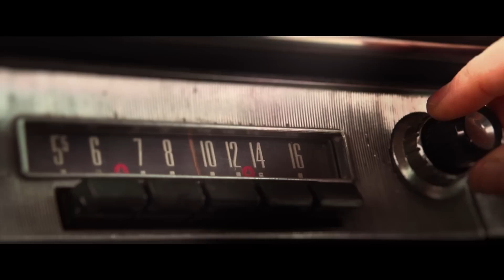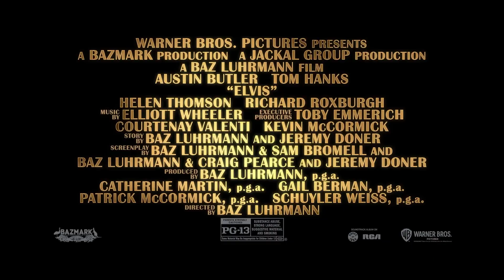ELVIS (2022) | The Fashion Featurette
Elvis "The Fashion" Featurette
Directed by Baz Luhrmann and starring Austin Butler, Tom Hanks, Dacre Montgomery, Luke Bracey, Olivia DeJonge, David Wenham...

From his childhood in Tupelo, Mississippi to his rise to stardom starting in Memphis, Tennessee and his conquering of Las Vegas, Nevada, Elvis Presley becomes the first rock 'n roll star and changes the world with his music.